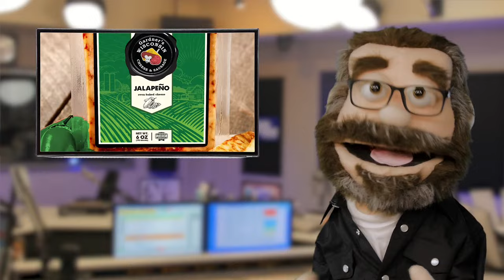The BOB & TOM Show for February 5, 2024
Jess Hooker joins us in studio today as we talk about "tiddy pink", floating saunas, and Chick working at 7/11!